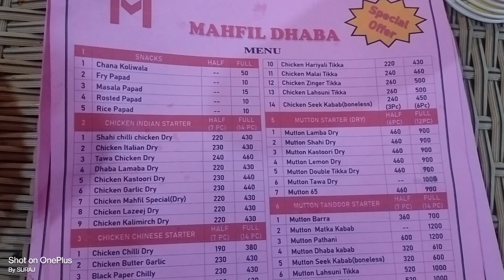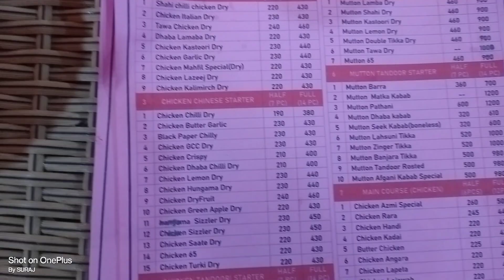आजमगढ़ का सबसे प्रसिद्ध महफिल ढाबा आइए देखे